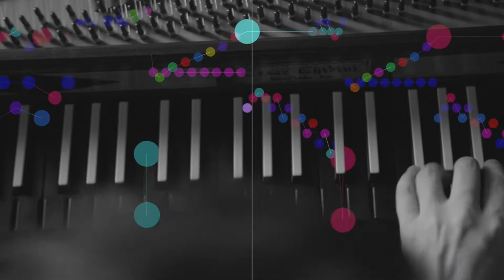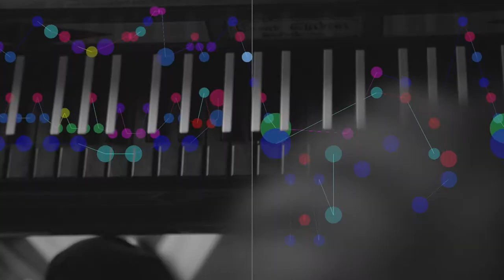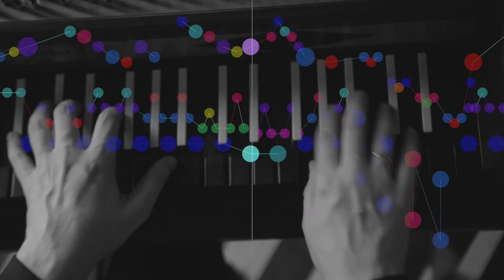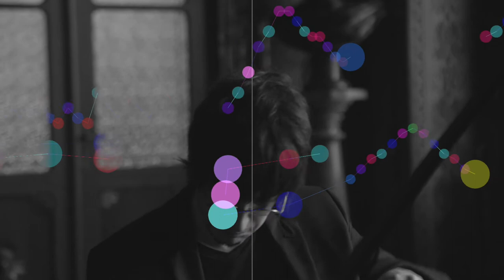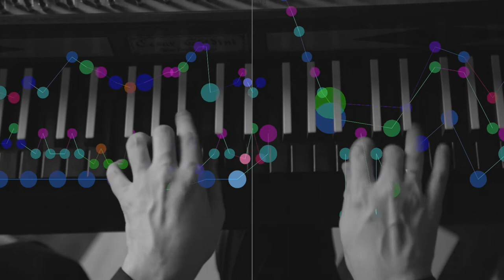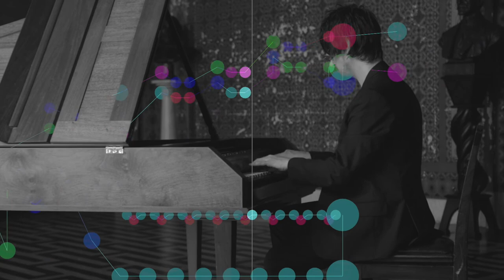[Visual score] Mozart, Sonata in Bb K281, Allegro - fortepiano, Fernando Cordella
"O fortepiano utilizado neste disco é uma réplica de um instrumento fabricado por Johann Andreas Stein em Augsburg, Áustria, em 1784. Stein foi um dos pioneiros na fabricação do fortepiano e seus instrumentos estavam entre os favoritos do jovem Mozart. A mecânica de martelos cobertos com duas camadas de couro e a ausência de chumbo como contrapeso nas teclas propiciam um toque leve e ágil."César Ghidini, luthier

Faixa do disco “Serenata”, com Cintia de los Santos (soprano) e Fernando Cordella (fortepiano).
Music video directed by Caio Amon

Serenata acompanha a instigante trajetória da canção para canto e fortepiano através de lugares, épocas e idiomas. Um percurso que inicia no barroco alemão, passa pelo classicismo vienense, cruza o Atlântico até o Brasil colonial de João VI, atracando no Porto dos Casais açoriano. São mais de cem anos de cancioneiro erudito acompanhado pelo fortepiano – instrumento que antecedeu o piano moderno e que é resgatado nesta pesquisa em toda sua sonoridade. Amor, humor, melancolia – sentimentos e percepções humanas que vibram neste repertório e que ainda encontram vivaz ressonância nos tempos atuais.

direçÃO GERAL
Cintia de los Santos
direçÃO MUSICAL
Fernando Cordella
produção MUSICAL
Elaine Foltran e Fernando Cordella
PROJETO GRÁFICO
EROICA / Caio Amon
Fotos
Tom Silveira e Denise Amon
Gravação, edição e mixagem
Fabiano Cordella
Masterização
Marcos Abreu
Produção Executiva
Bonella Produções
fortepiano
Fabricado por Cesar Ghidini em 2011, em Americana, SP.
Afinação e preparação do fortepiano
Willliam Takahashi
Agradecimentos
Carlos Rodriguez e Denise Amon
financiamento
FUMPROARTE
Prefeitura de Porto Alegre
Gravado no Salão Mourisco da Biblioteca Pública do Estado do Rio Grande do Sul, Porto Alegre, Brasil, entre dez/2016 e fev/2017.